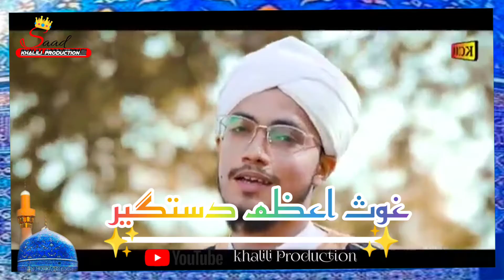16 November 2021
ya gaus A Azam dastagir